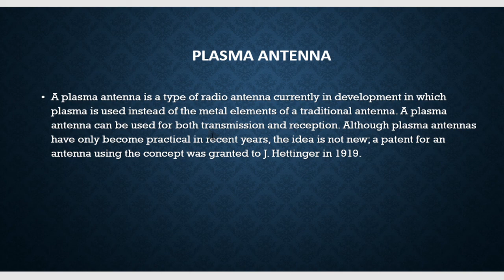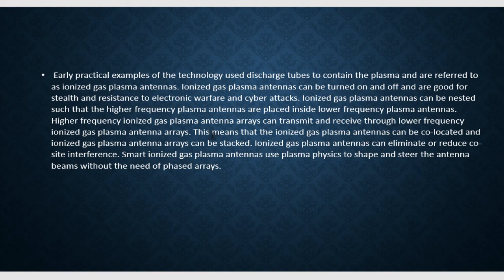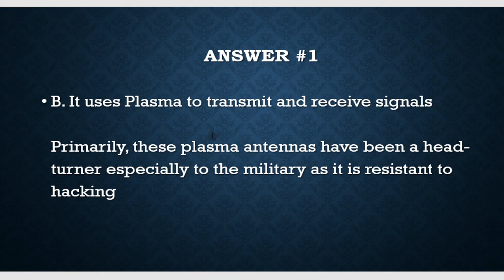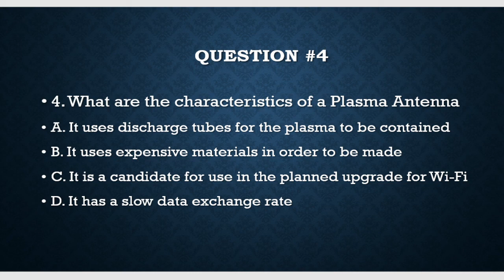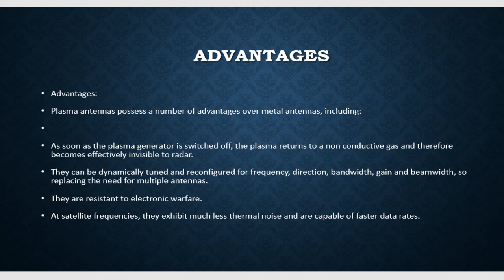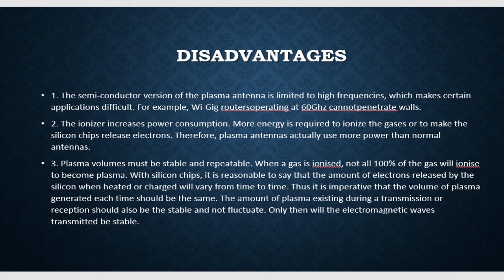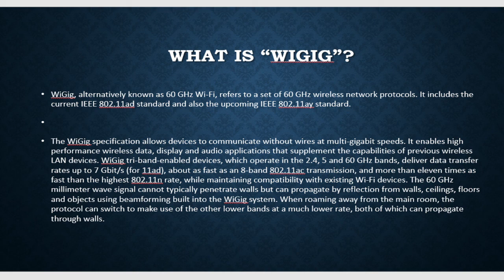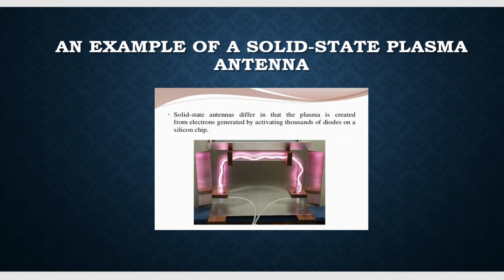EK32 Arrogante Plasma Antenna